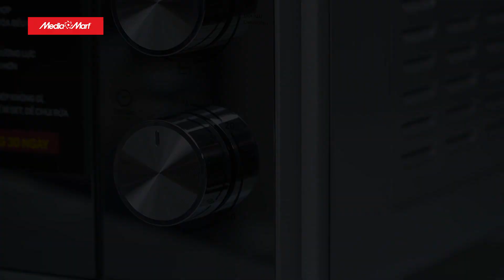Lò nướng điện 50 lít Roler (Reo-3312): Chu toàn bữa ăn gia đình - Điện máy MediaMart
Lò nướng điện 50 lít Roler REO-3312 với dung tích tới 50 lít, công suất hoạt động 2000W, mang tới khả năng chế biến món ăn nhanh chóng, đa dạng, tiết kiệm thời gian nấu nướng cho gia đình, nhất là gia đình đông thành viên, hay có những buổi tiệc.
Trỉa nghiệm ngay sự chu toàn của sản phẩm trong việc chăm lo bữa ăn ngon miệng, giàu dinh dưỡng cho cả gia đình.

Chi tiết về sản phẩm quý vị có thể xem thêm tại

🎁 Để tham khảo thêm về các sản phẩm lò nướng Roler mới nhất và các chương trình khuyến mại hấp dẫn, khách hàng có thể truy cập

📞 Tổng đài hỗ trợ miễn phí :
Bán hàng: 19006788
Khiếu nại: 19006741
Bảo hành: 19006743